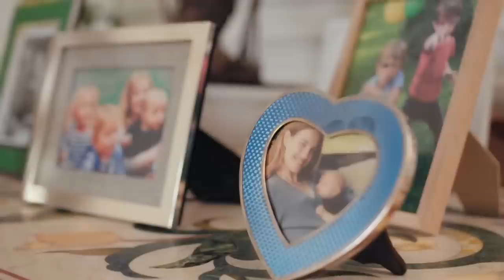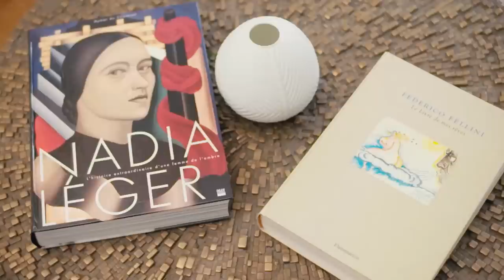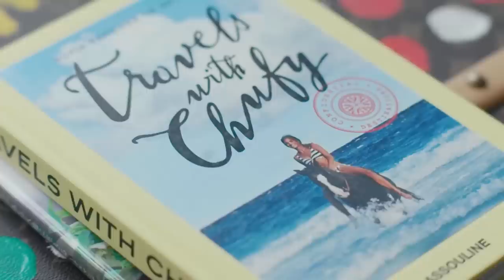Loro Piana girl : chez Natalia Vodianova à Paris I Vogue x Loro Piana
Mannequin, activiste, philanthrope et surtout maman de cinq enfants, Natalia Vodianova nous ouvre les portes de son appartement parisien, haut lieu de chic et de cool empreint du style Loro Piana. Interview rare.

Réalisation - Eugénie Trochu
Styliste - Aleksandra Woroniecka
Chef Opérateur - Martin Neuman
Assistant Chef Opérateur - Valentino Barbieri
Hair - Kyris Eracleous
Make Up - Andreea Ali I merci à Guerlain
Manucure - Alyona
Montage - Laurane Jolly
Etalonnage - Rafael Sultan
Mix : Hubert Rey Grange
Assistant Stylisme - Jessica Falcao
Ingénieur du son - Hubert Rey Grange
Régie - Kina Productions
Production - Vogue Paris